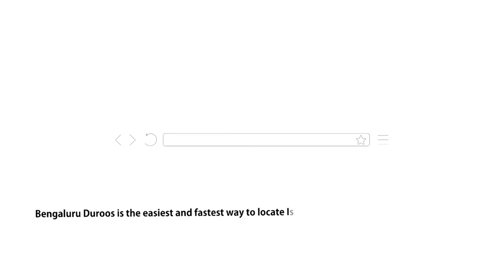Namaz Mein Tangh Libaas Pehnna | Shaykh Abdul Wakeel Madani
Topic: Namaz Mein Tangh Libaas Pehnna

٠٠٠٠٠٠٠٠٠٠٠٠٠٠٠٠٠٠٠٠٠٠٠٠٠٠٠٠٠٠٠٠٠٠٠٠٠٠٠٠